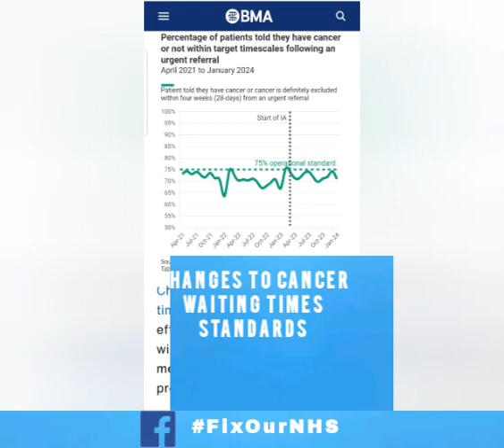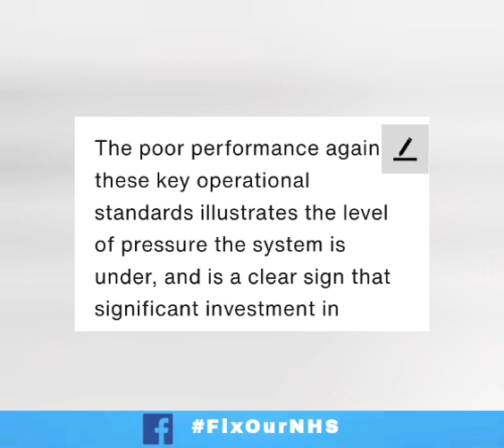🚨Please Share ... British Medical Association Report on NHS